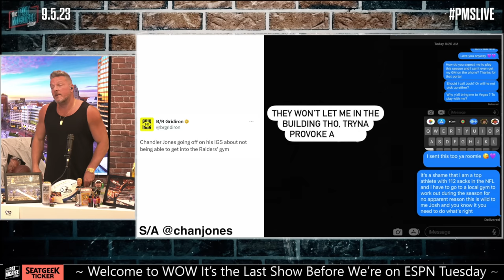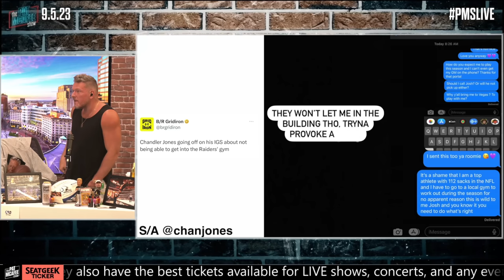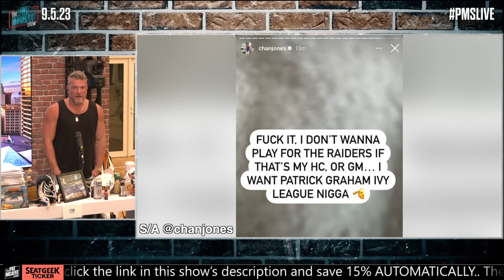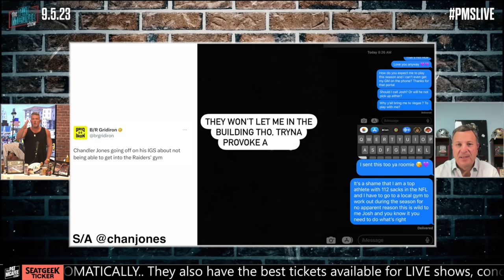Chandler Jones Goes Off On Raiders, Says They Won't Let Him Into Their Facility | Pat McAfee Reacts